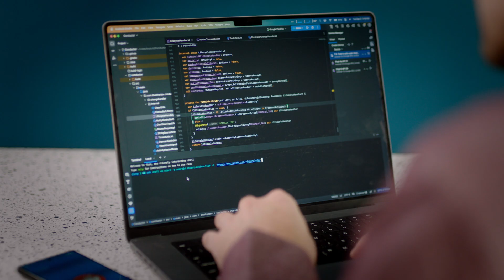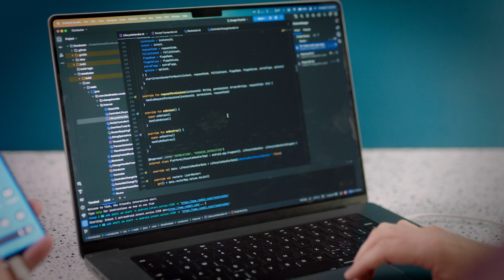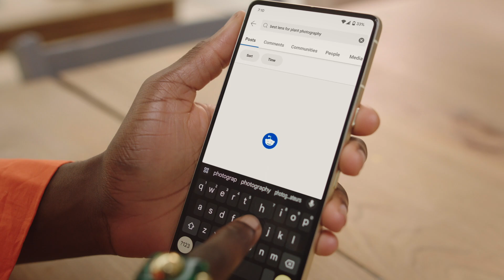Android Developer Story: Reddit rebuilds feature with 44% less code using Jetpack Compose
It's important for the Reddit engineering team to have a modern tech stack because it enables them to move faster and have fewer bugs. Laurie Darcey, Senior Engineering Manager and Eric Kuck, Principal Engineer share the story of how Reddit adopted Jetpack Compose for their design system and across many features. Jetpack Compose provided the team with additional flexibility, reduced code duplication, and allowed them to seamlessly implement their brand across the app. The Reddit team also utilized Compose to create animations, and they found it more fun and easier to use than other solutions.